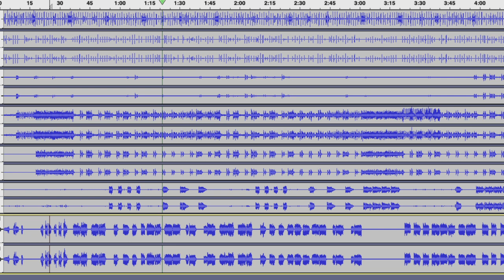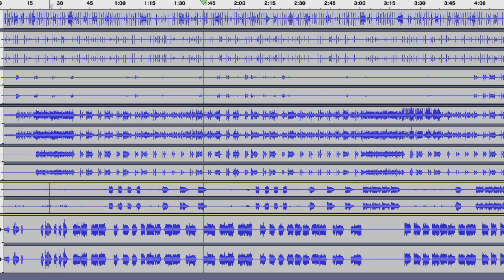Shay Jones Are you gonna be there stems